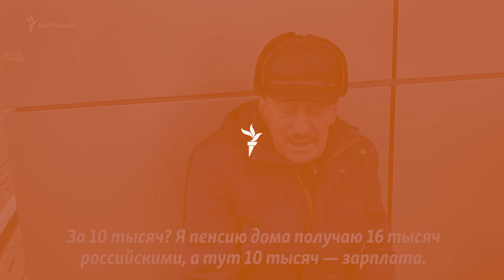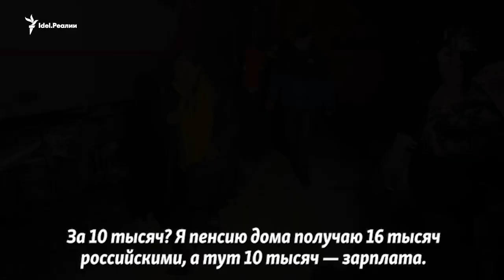Беженец с Донбасса в шоке от российских зарплат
"За 10 тысяч работать? Я пенсию дома получаю 16 тысяч российскими, а тут 10 тысяч — зарплата. Я ж русский человек!.. ...Я лучше буду здесь сидеть ничего не делать и жить в гостинице. Тут меня кормят, хоть порции и детские..."
Официальные СМИ в российских регионах рапортуют о том, что беженцам с Донбасса в РФ созданы все условия. Мы пообщались с одним из тех, кто был вынужден переехать в Ульяновскую область. Вот, что он рассказал о местных зарплатах...